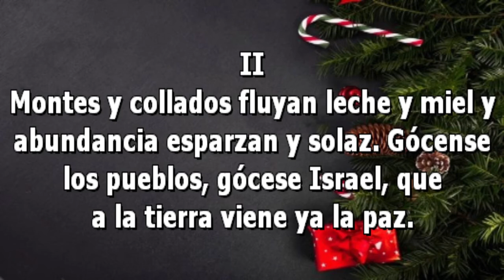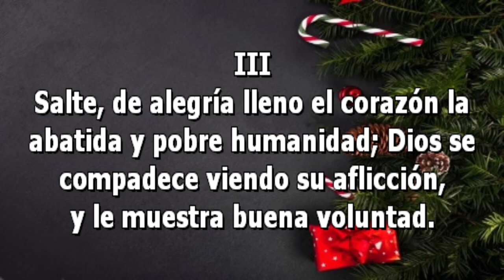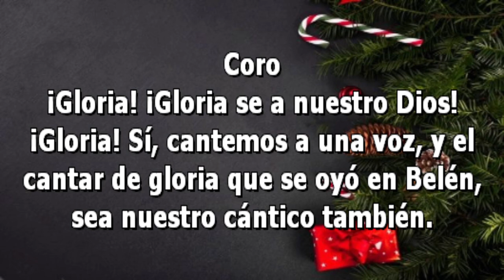Suenen dulces Himnos ***himno 213